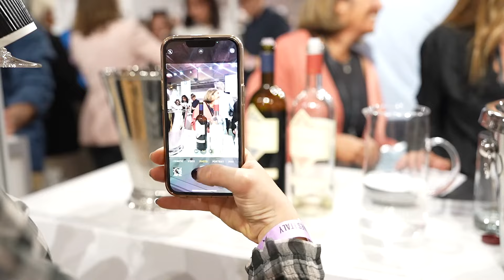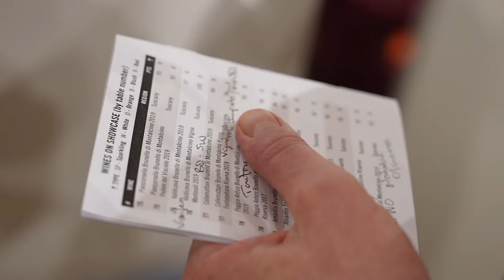[EVENT VIDEO] JAMES SUCKLING GREAT WINES ITALY NEW YORK 2024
Last week’s Great Wines Italy event in New York on September 4 and 5 was full of energy and discovery with a wonderful crowd of more than 2,000 people tasting and discovering wines from all over Italy. There were more than 160 wineries in attendance with 380 different wines served. New York City may be the greatest Italian wine city of them all. See you next year at the same time!